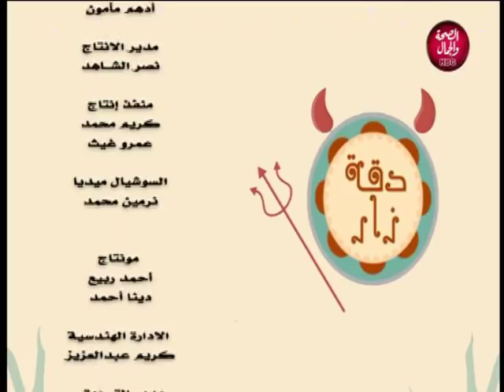دقة زار | القرين ماقدرته و علاقته بنا 18-6-2019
دقة زار | القرين ماقدرته و علاقته بنا
تقديم | هاني الديباني
يستضيف | إبراهيم شهاب ,خبير العلاج بالقرآن